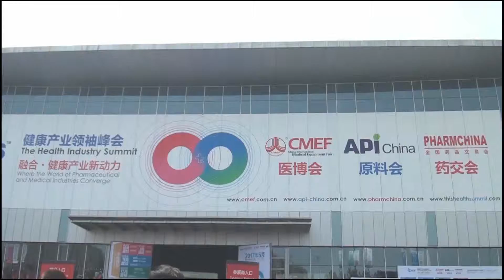Snibe Innovations Displaying at 75th CMEF Spring 2016